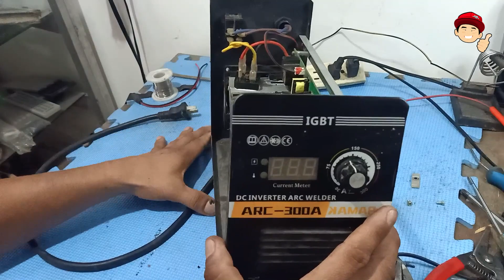Inverter Kamapro No Spark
KAMAPRO inverter walang spark ano kaya ang naging solusyon para gumana ito?